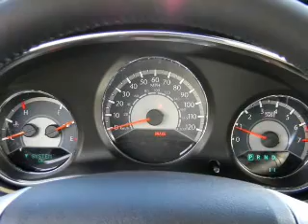2013 Chrysler 200 - Carlsbad CA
Year: 2013
Make: Chrysler
Model: 200
Trim: Touring Sedan 4D
Engine: 4 cylinder PZEV 2.4 liter
Transmission:
Color: Black Clearcoat
Mileage: 10
Address:
5555 Car Country Dr.